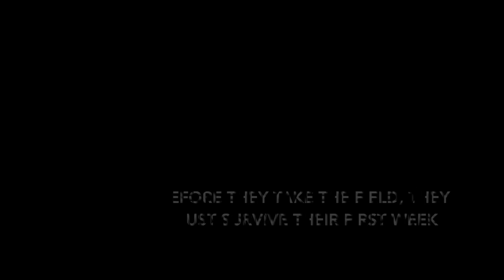Aquinas Camp Week 2017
Song is Seven Nation Army Remix by Glitch Mob